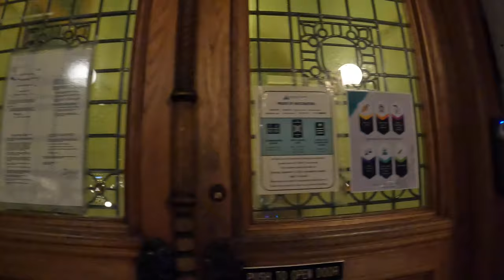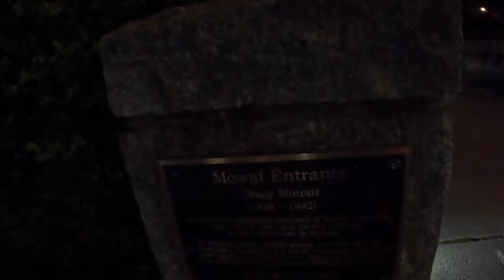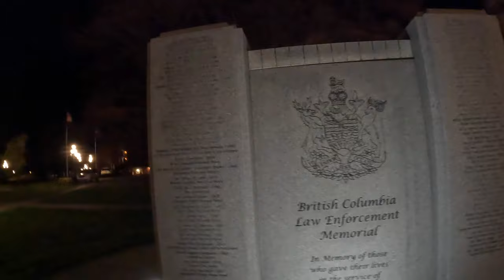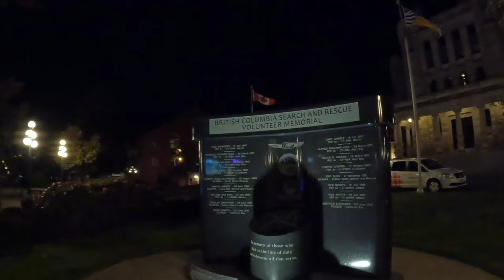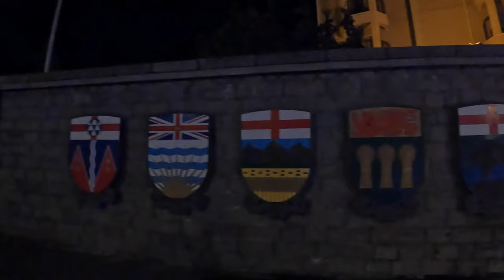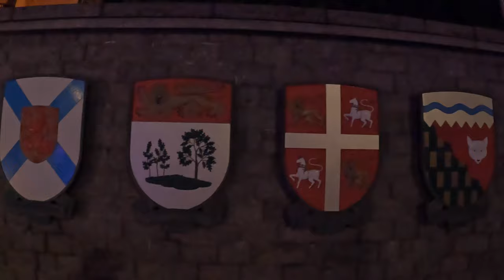WALKING STREETS of VICTORIA BC at Night-time, Canada 🇨🇦 4K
The Parliament Buildings are a dominant feature of the Inner Harbour, residing on a 5 hectare (12.5 acre) section of land situated on the waterfront in Downtown Victoria, BC. The construction of the Parliament Buildings began in 1893 and was led by architect Francis Rattenbury.

The exterior lights have illuminated the Parliament Buildings every night since 1965. They are programmed to turn on each evening from sunset to 1:00 am, and will illuminate the early hours of each morning from 6:00 am to 8:00 am (or sunrise, if it occurs earlier) as well​.

While the Parliament Buildings are absolutely majestic during the day, come nightfall, the buildings take on a whole new look. More than 3,600 lightbulbs on the outside of the buildings burst to life, illuminating and outlining the structure with a dramatic glow